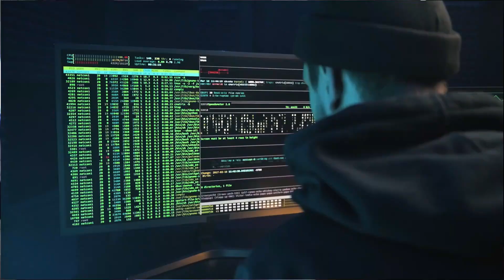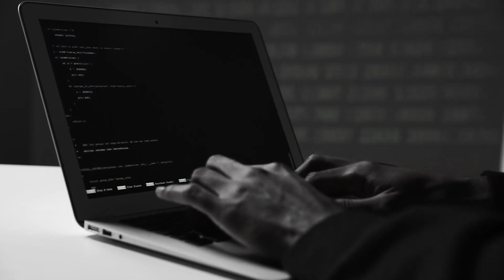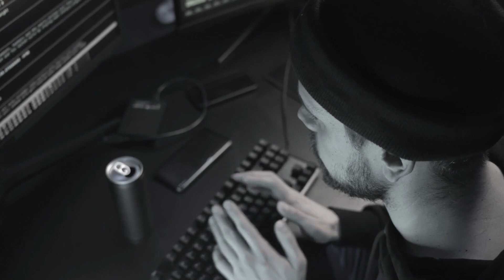Abyss - Dark Web Horror Story | Real Dark Web Tales | Hindi Tech Talks #31 | Coder Boy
HELLO FRIENDS THIS IS OUR NEW CHANNEL
IN THIS CHANNEL I WILL UPLOAD VIDEOS RELATED TO TECH AND CODING.